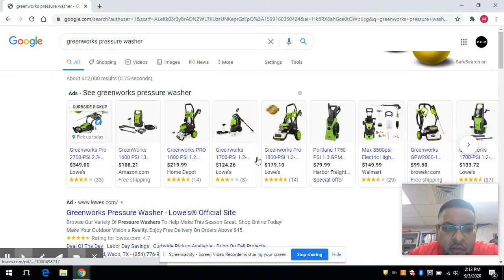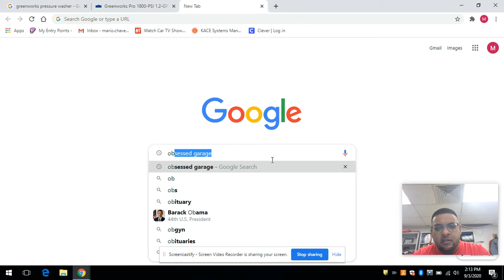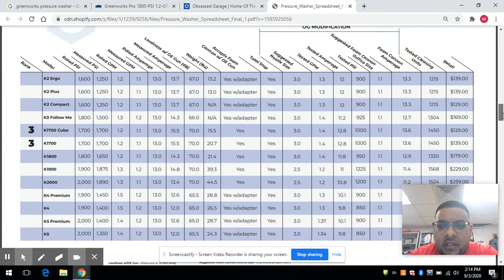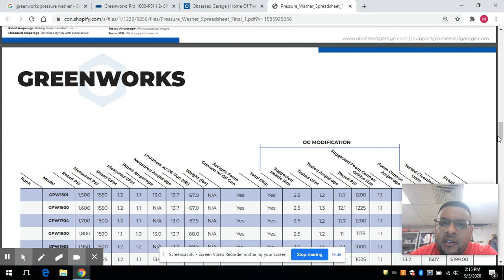How to choose the right pressure washer for automotive detailing.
Here is some simple advise on how to choose the right pressure washer for automotive detailing. Enjoy!